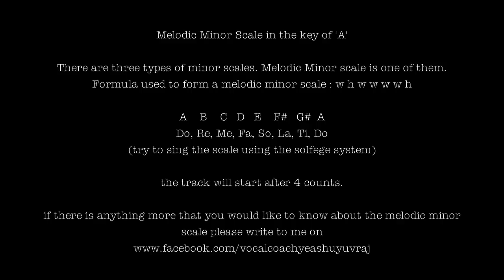Melodic Minor Scale Key of A (vocal practice)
Melodic Minor Scale Key of A
programmed for my dear students or whoever finds it helpful.
The scales starts after the 4th count.